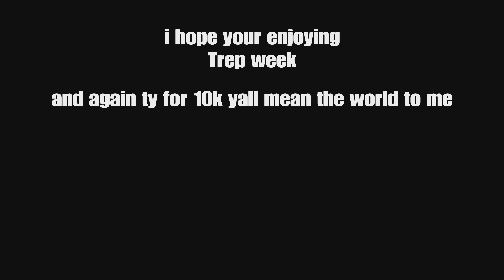THIS IS HOW I BECAME THE BIGGEST RAT IN WARTHUNDER | Trep week day 4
I probably became the most hated player during this...this thing is so fun it blew me away.

Ignore